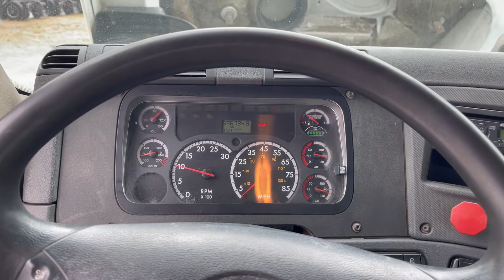2015 FREIGHTLINER CASCADIA 125 For Sale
SLIDING FIFTH WHEEL, TRAILER BRAKES, SUSPENSION AIR DUMP, AIR RIDE SEATS, TILT/TELE WHEEL, LIQUID DEF